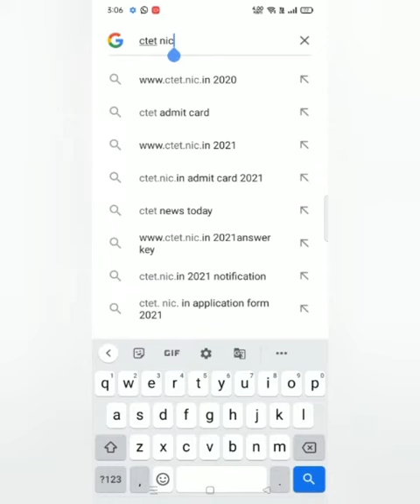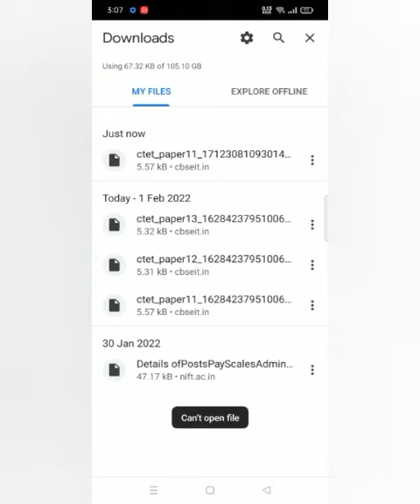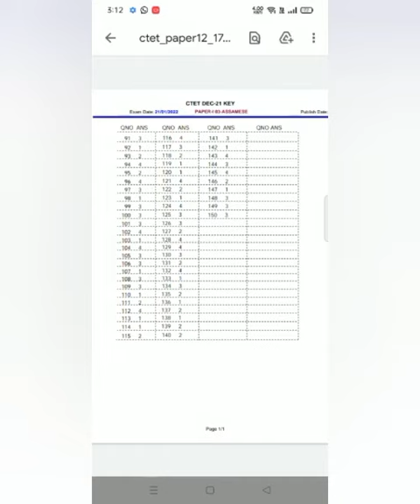CTET Answer key 2022/ Ctet Newstoday /new notification /CTET RESULT 2022